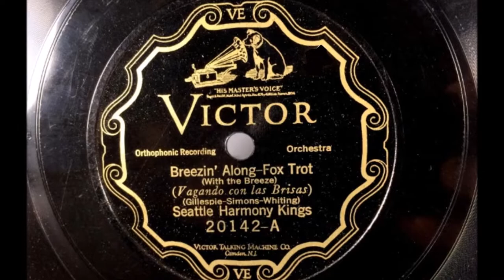"Breezin' Along" by Seattle Harmony Kings (Victor Credenza w/Fibre Needle)